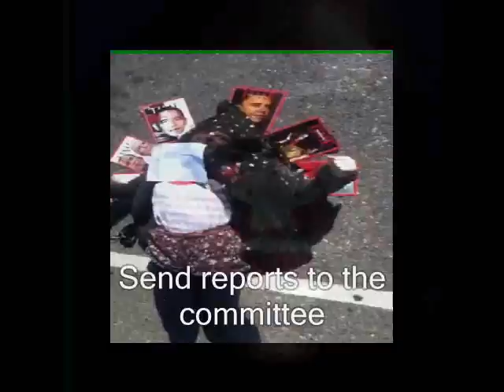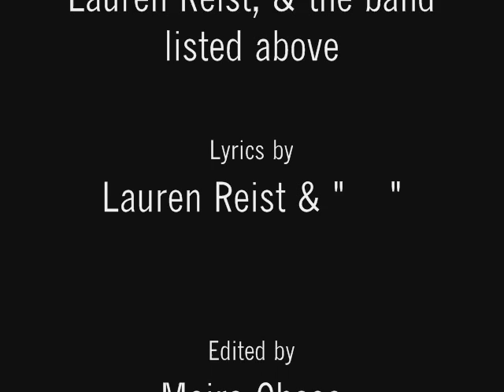freaking ap gov